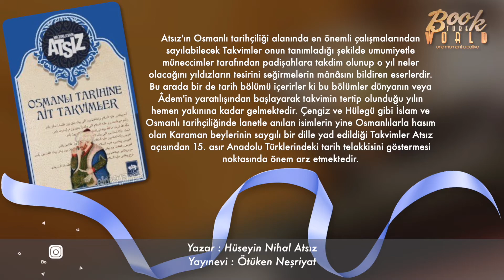Osmanlı Tarihine Ait Takvimler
Atsız'ın Osmanlı tarihçiliği alanında en önemli çalışmalarından sayılabilecek Takvimler onun tanımladığı şekilde umumiyetle müneccimler tarafından padişahlara takdim olunup o yıl neler olacağını yıldızların tesirini seğirmelerin mânâsını bildiren eserlerdir. Bu arada bir de tarih bölümü içerirler ki bu bölümler dünyanın veya Âdem'in yaratılışından başlayarak takvimin tertip olunduğu yılın hemen yakınına kadar gelmektedir. Çengiz ve Hülegü gibi İslam ve Osmanlı tarihçiliğinde lanetle anılan isimlerin yine Osmanlılarla hasım olan Karaman beylerinin saygılı bir dille yad edildiği Takvimler Atsız açısından 15. asır Anadolu Türklerindeki tarih telakkisini göstermesi noktasında önem arz etmektedir. Latin literatüründeki fasti ve annales tarzı kayıt tutma faaliyetinin ve evrensel tarih geleneğinin bir parçası sayılmaları da mümkün olan ve bizdeki örnekleri Osmanlı tarih yazıcılığının erken dönemleri için kaynak vazifesi de gören bu tür takvimlerin bir kısmı Prof. Dr. Osman Turan tarafından yayımlanmıştı. Elinizdeki kitap ise bu sahaya Atsız tarafından yapılan katkıların tamamını içermektedir. Kitapta Atsız'ın 1961 yılında neşredilen Osmanlı Tarihine Ait Takvimler I: 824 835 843 tarihli takvimlerbaşlıklı müstakil çalışması ile Selçuklu Araştırmaları Dergisi'nin 4. sayısında neşrettiği "Hicrî 858 Yılına Ait Takvim" ve İstanbul Enstitüsü Dergisi'nin 3. sayısında neşrettiği "Fatih Sultan Mehmed'e Sunulmuş Tarihî Bir Takvim" başlıklı makalelerinin bir araya getirilmesiyle oluşturulmuştur. Ayrıca "Fatih Sultan Mehmed'e Sunulmuş Tarihî Bir Takvim"e bir İsimler Cetveli de ilave edilmiştir.